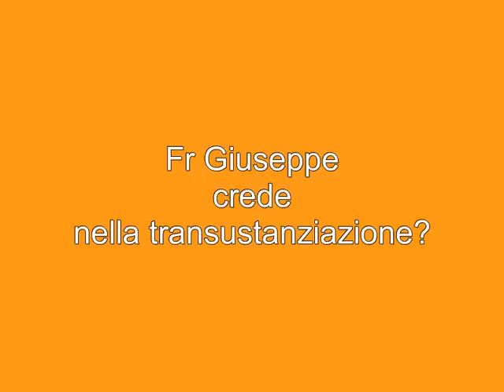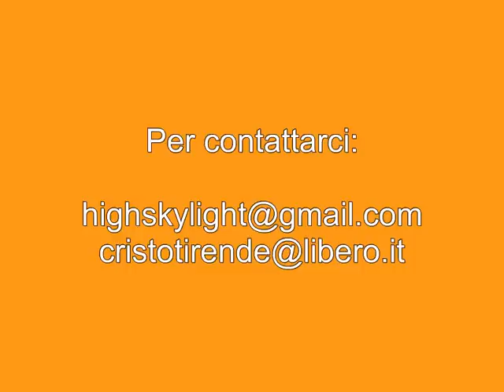Fratello Giuseppe crede nella transustanziazione?